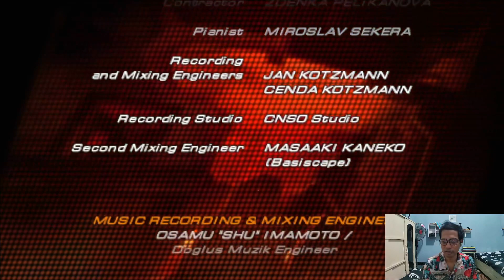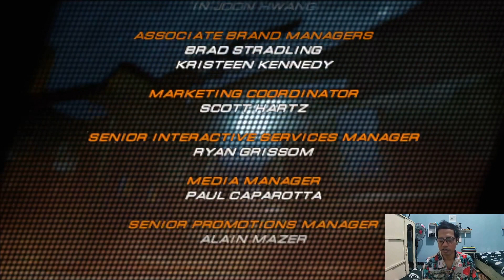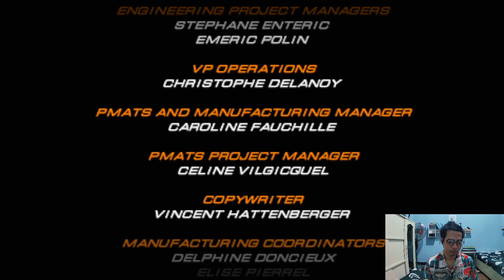Saatnya Leo Kliesen di Tekken 6 Beraksi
Pencari kebenaran Leo Kliesen di Tekken 6. Dengan gaya bertarung Baji Quan apa bisa diandalkan diturnamen? Yuk Cek Langsung. Hanya Orang biasa yg suka bermain Game. Tolong bantu share dan mudah2an kalian terhibur. Jika kalian ingin Nostalgia pengen nonton game tertentu (Request) tulis dikolom komentar ya...aku tunggu loh ^_^.
Gaming pc spesifikasi : Low end PC.
kalian dapat mendukungku jika kalian mau
be a good viewer and Have fun.
Terima kasih ^_^.